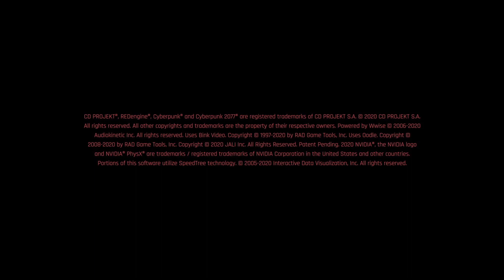CYBERPUNK 2077 WALKTHROUGH PART NINE GTO BRUTUU'S HORDE